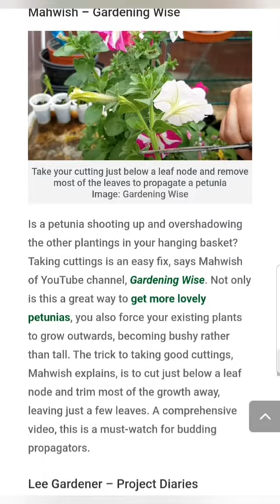My Petunia propagation video has been featured in Thompson & Morgan's Petunia masterclass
Gardening Wise
In this video, I am sharing Thompson & Morgan's petunia masterclass where they have featured my video about growing petunias from cuttings.

I garden in zone 8b(UK) and I post my gardening vlogs regularly.

My channel is all about my gardening journey. I own a middle sized garden and I love growing Vegetables, fruit and flowering plants. I do container gardening as well.

You can find my gardening vlogs about growing vegetables and fruit, flowering plants whether annual or perennial, landscaping ideas, gardening tips, gardening hacks and my garden tours at different times of year by visiting my channel home page.

If you are a beginner gardener, then my videos can help you a lot to get through the gardening process. If you are an experienced gardener, then we can share our tips and techniques together. I love to interact with my peers and I would be really glad to hear from you should you have a question, a feedback or a simple appreciation.

Support us:

Let's shop on amazon via the links below and Gardening wise will get a little commission at no extra cost to you. Please support Gardening Wise so we can provide you with even better gardening experience.

Follow the link to shop anything for your home and garden you like.